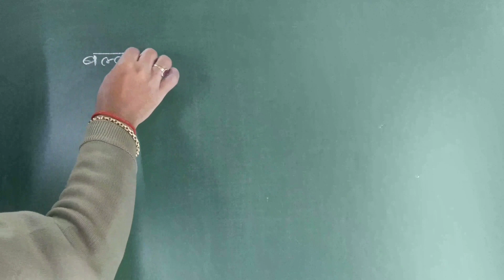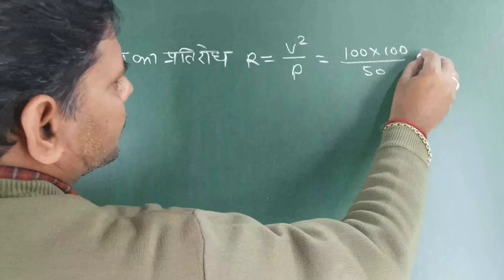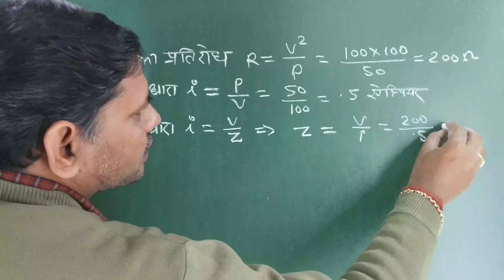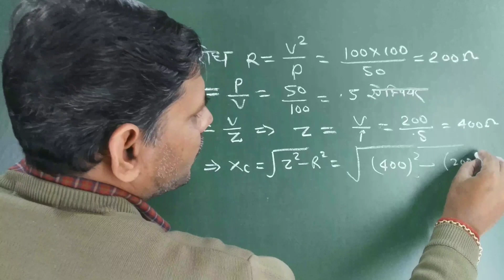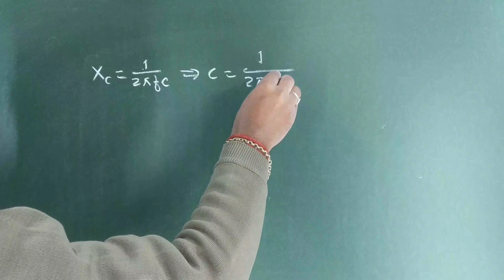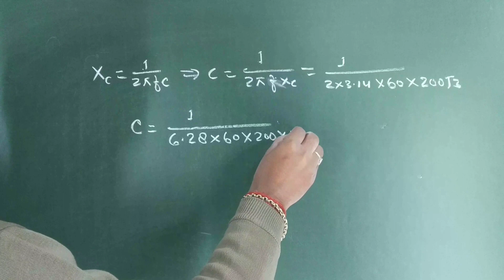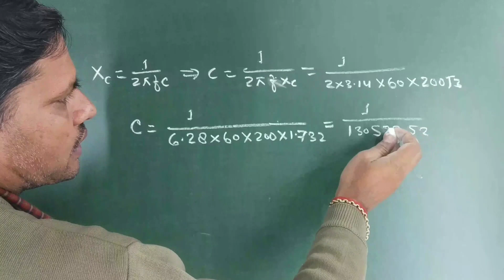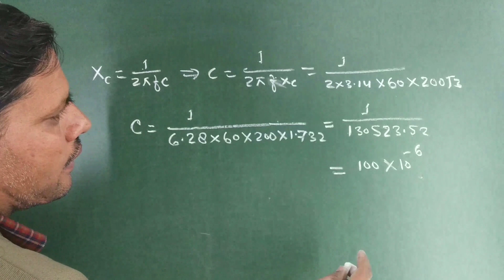भौतिक , . विज्ञान#कक्षा=12#चन्द्रकेश्वर#Physics